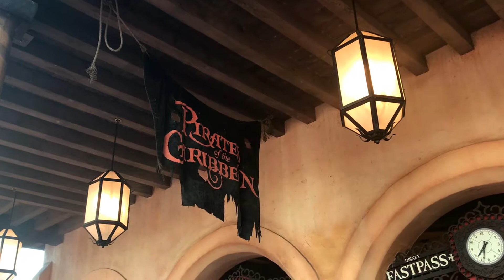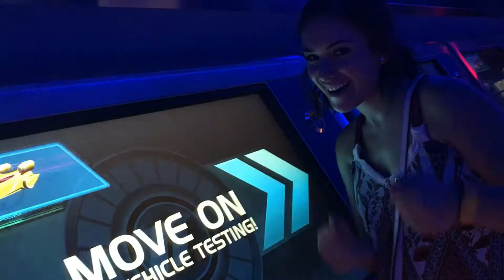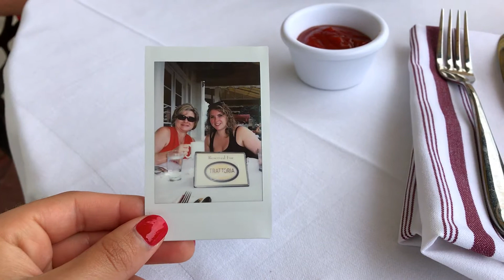Disney World 2018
Mingoia Disney vacation - our first official DVC trip! Featuring "When Can I See You Again" from "Wreck it Ralph" by Owl City